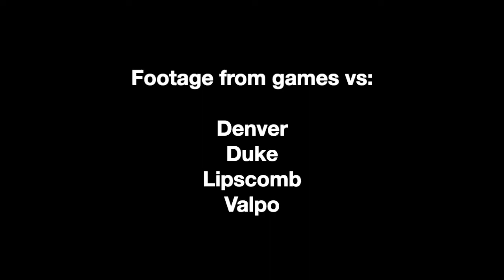Talen Maples 2019-2020 Highlights